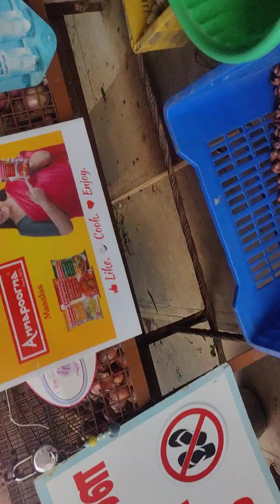3 August 2024